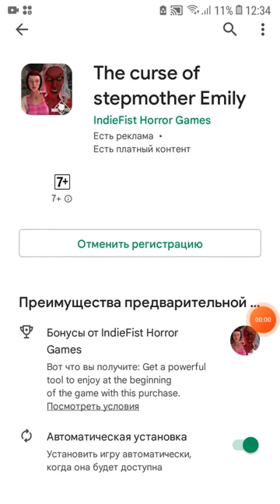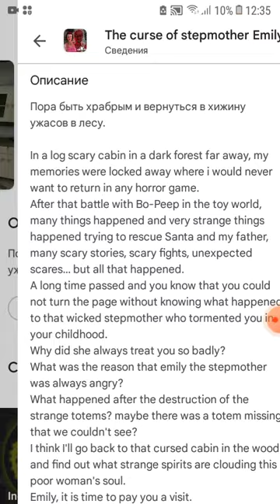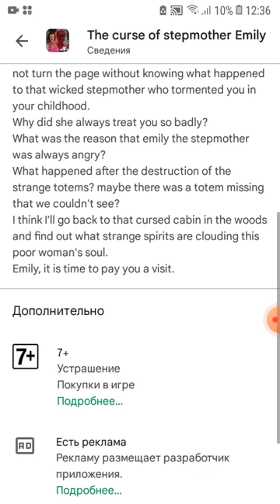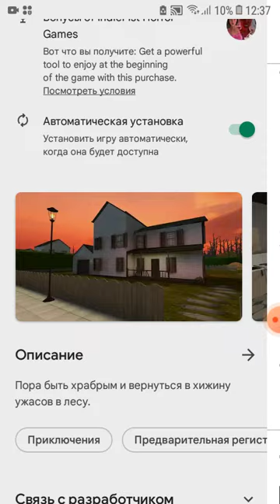ище одно обновлениє регистрации на игру The curse of stepmother EmiIy